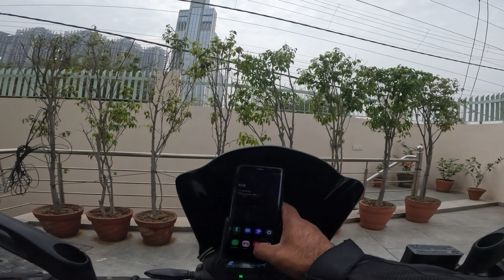3 din mein aisa ho jaye ga sehar ka haal socha nahin tha dekh k laga yahan koi bomb gira hai 🤯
Hey friends Malkeet Singh from this site thank you for watching my videos and supporting me a lot plz "LIKE" the videos if you are enjoying and plz "COMMENT" also if any suggestion for me it will be  really helpful for me to improve my videos  or Appreciate

THANK YOU FOR SUPPORTING ME AND LOVING MY VIDEOS SO MUCH.
 AISE HI PYAR DIKHATE RAHO AUR FAMILY KO AUR BADA BANATE JAO